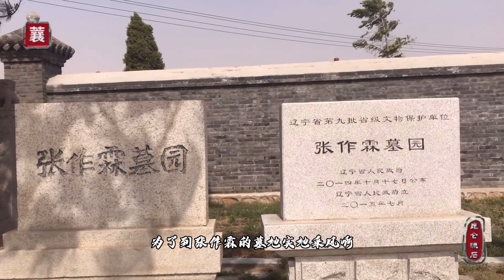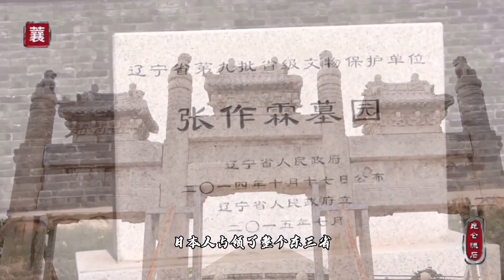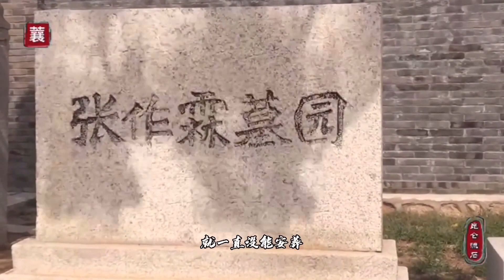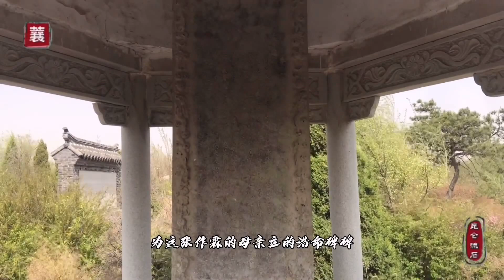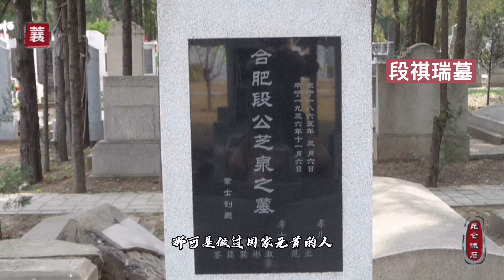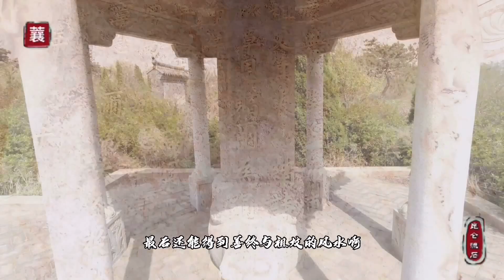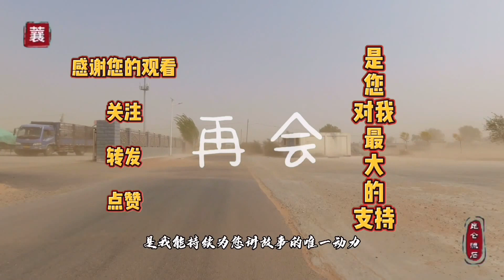有八个姨太太张作霖只和原配同葬，没入葬豪华墓地葬在老母亲身边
昆仑流石
韩作霖的左后也没能埋进张学良给他建的豪华陵寝元帅林。埋葬在了辽宁凌海。坟地风水很好，虽然王气不足但是有利子孙